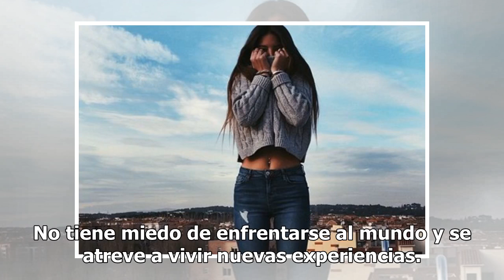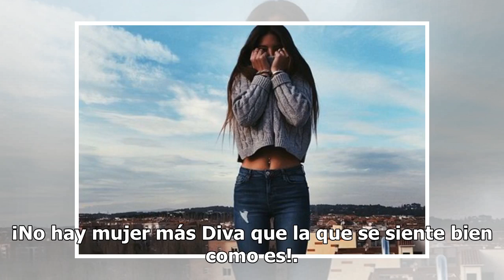5 señales que indican que eres una Diva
5 señales que indican que eres una Diva

5 señales que indican que eres una Diva | Foto: Unsplash Ser una Diva no es tener millones en tu cuenta bancaria ni usar la ropa más cara, todo es cuestión de actitud. Una Diva es toda mujer que construye su vida e inspira un cambio en las personas que la rodean. Estas 5 señales te ayudarán a darte ...